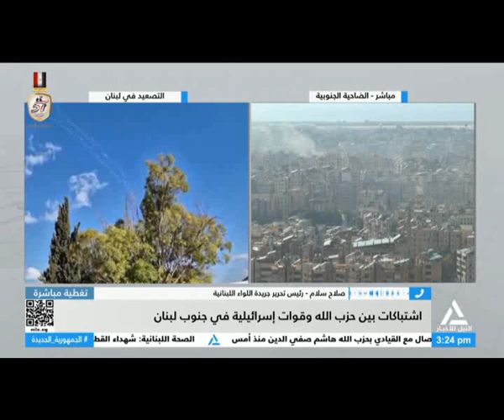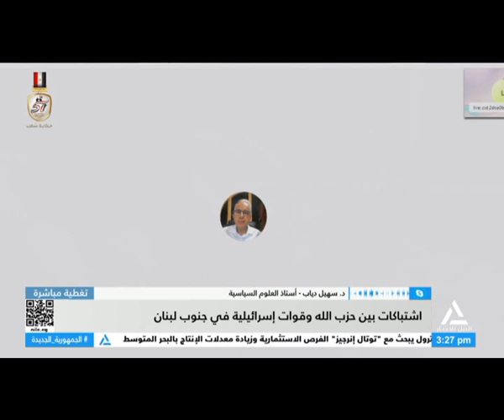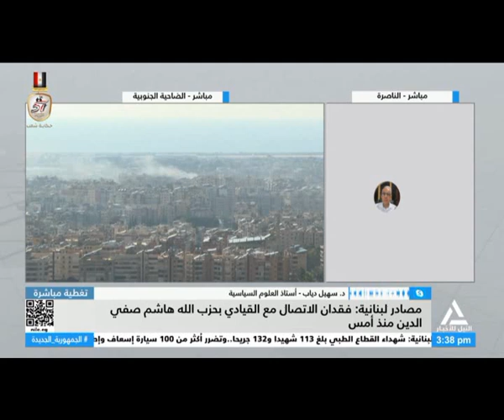تغطية مباشرة 5/10/2024 - اشتباكات بين حزب الله وقوات إسرائيلية فى جنوب لبنان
اشتباكات بين حزب الله وقوات إسرائيلية فى جنوب لبنان
مصادر لبنانية: فقدان الاتصال مع القيادى بحزب الله هاشم صفي الدين منذ أمس
مسئول بالصحة اللبنانية :الأوضاع جراء العدوان الإسرائيلى تحاكي سيناريو قطاع غزة
كوريا الجنوبية تجلى عددا من رعاياها من لبنان وسط تصاعد التوترات